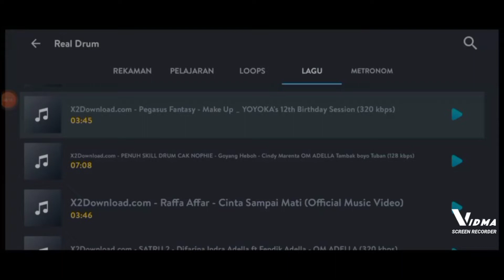SAINT SEIYA_PEGASUS FANTASY REAL DRUM COVER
Smoga terhibur teman2 jangan lupa dukung channel saya...